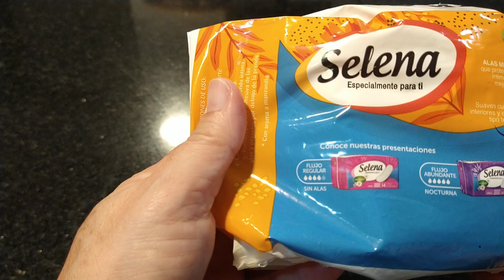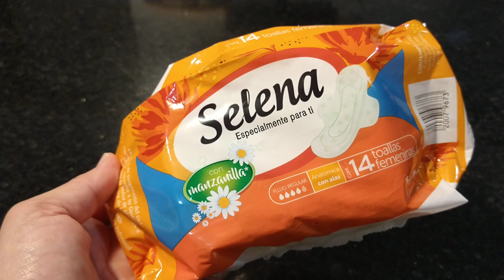Toallas femeninas económicas marca Selena de Farmacias Guadalajara